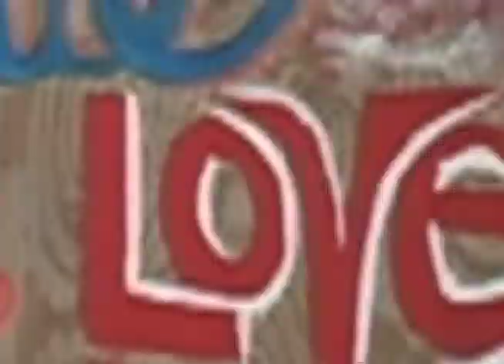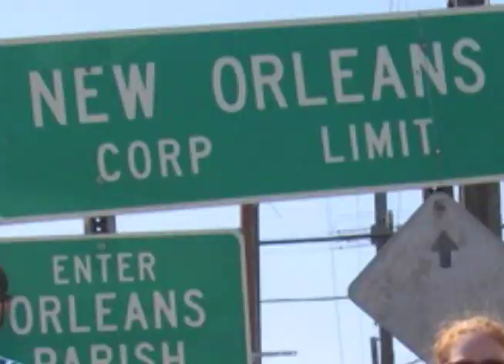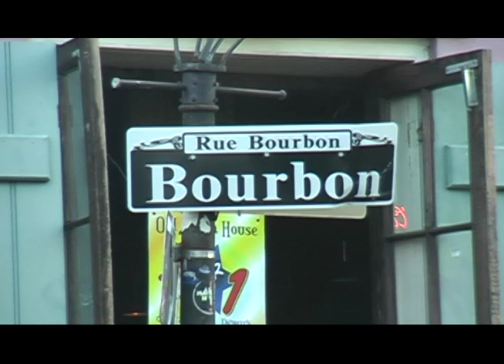The 1700 | AmeriCorps*NCCC | 7 - Service in New Orleans, Louisiana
'The 1700' is a film about my AmeriCorps*NCCC team Green 5. It documents our work, travel, adventures and fun as we each completed over 1700 hours of community and national service. Thanks for checking it out, you can find more information below:

Our forth service trip took us to New Orleans in the spring of 2006, a few months after Hurricane Katrina.  Again we were struck by the devastation and damage suffered by so many.  We stayed in 'tent cities' again and worked with a diverse group of people at the 'Made With Love Cafe' helping to feed returning residents and relief workers in St. Bernard Parish.  It was during this time that we also fell in love with The City of New Orleans. The clip also includes a tour of our tent, a trip to the Minor League Zephyrs Game to see our randomly assigned favorite player Tyrell Godwin...who didn't take the field, but teammate Tara did!

Music info:
The Promise - Tracy Chapman
Take Your Mama - Scissor Sisters
Sunday Morning - No Doubt
Colour of Numbers - Fred

Legal info:
The video, photos, graphics and certain music in these clips are original and belong to me and my teammates.
The commercial music is the property of the original creators and distributors.

I uploaded the video to share it with family and friends and as an exercise in creative expression. It has been made public for all to enjoy, however please note that each AmeriCorps experience is unique, this is simply a reflection of mine.

One last note, I was inspired by reading a stranger's blog to join AmeriCorps*NCCC and it was one of the best decisions of my life.  I hope you enjoy the video, and I hope it inspires you to become an active volunteer with AmeriCorps or another service organization.

-Trevor